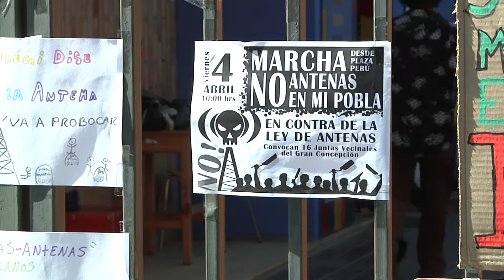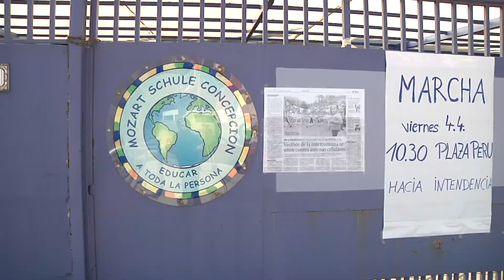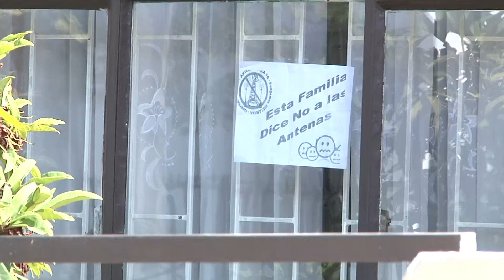Vecinos de Concepción realizaron marcha contra la instalación de antenas celulares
Los manifestantes llegaron hasta el Gobierno regional, donde se reunieron con autoridades de la región.